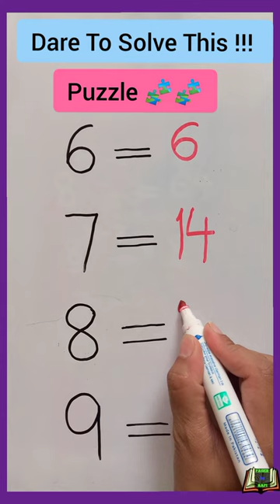Viral Puzzle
Hi all
Today I have shared a Viral Maths problem.90% people are unable to solve this mathematical puzzle

math brain teasers with answers
mathematical puzzles
challenging math riddles with answers
math brain teasers for adults
math puzzles brain teasers
mathematical puzzles with answers
math riddles brain teasers
SAT
SAT Question